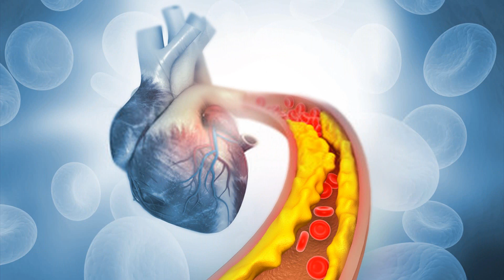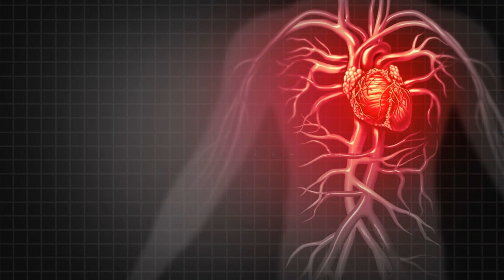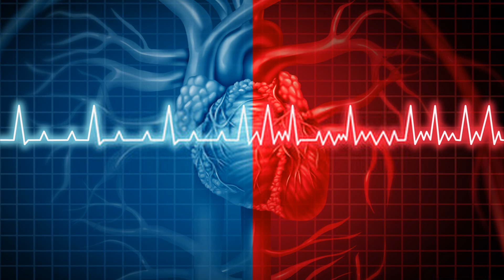Heart Disease Lie - 7 Steps To Health: The Big Heart Disease Lie Review - Does It Work Or Scam?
The heart disease breakthrough you are about to discover on this page has been scientifically verified and proven by doctors to reverse the symptoms of heart disease, and normalize blood pressure and cholesterol levels. These techniques have been used successfully by tens of thousands of people all over the world, and allowed them to take health into their own hands, ending the need for drugs, hospitals, doctors’ visits, expensive supplements or grueling workouts.

If you have high blood pressure or cholesterol, fatigue, shortness of breath, irregular heartbeat, swollen feet or ankles, chest pain, fainting (syncope), diabetes, asthma or allergies, pain, fatigue, inflammation, any troubling health issue, or simply want to discover the most powerful health and anti-aging program, then you have come to the right place.

The same method two Canadian doctors used to fully reverse over 20,000 patients from heart disease, the same method Bill Clinton reversed his heart disease, the same method Dr Oz has been hailing recently, the same method Hollywood stars use to be healthy and fit, the same method the most longest living people on earth use to live healthy well into their 80s, 90s, and 100s, and the same method we have used on thousands of our patients to achieve dramatic results.

And you are about to receive
this method, right now.

By eating certain harmful foods you are unknowingly creating toxicity and inflammation within your body which has been linked to aging in numerous studies. And if you live with diseases such as heart disease, diabetes, high blood pressure or cholesterol, pain, allergies or asthma, and other scary illnesses you are under the constant daily threat of dying of a heart attack, stroke, organ failure, being rushed to the emergency room, and in constant need of prescription drugs and procedures.

Even if you think you are healthy, these diseases can strike at any time. For example, about 50% of sudden cardiac deaths occur outside a hospital. This means that many people with heart disease don't act on early warning signs, and more than a third of the people who experience a heart attack will die from it.

This is scary and something you don’t want to experience. Meaning you must do everything you can to take health into your own hands, right now.

THE ROOT CAUSE OF HEART DISEASE:
What we came to learn is that there are 2 doctor recommended treatments you should absolutely avoid if you Want To reverse your heart disease and cholesterol troubles.

First a quick lesson.

It has recently been revealed that having high cholesterol and elevated blood pressure levels does not mean you have heart disease.

Two prominent doctors were featured on the Dr OZ show, and they proved that high cholesterol is not the enemy. What you need to worry about is the type of cholesterol that is in your body.

Now imagine if you knew the truth
Imagine if you began using methods that have been verified and proven to work. Imagine if you had access to all of this medical research and the exact methods thousands of heart patients used to become completely healed.
Other Review Videos:
Heart Attack Aspirin Dont Lie Down - The Big Heart Disease Lie Review-First Heart Disease Program
Heart Disease Lie - The Big Heart Disease Lie - Reverse Heart Disease Without Using Drugs Or Pills
Heart Palpitations When Lying Down Reddit - Jimmy Kimmel Reveals Details Of His Son’s Birth & Heart Disease
Aspirin Heart Attack Dont Lie Down - The Cholesterol Lie: Pufa, Heart Disease, And Vegetable Oils